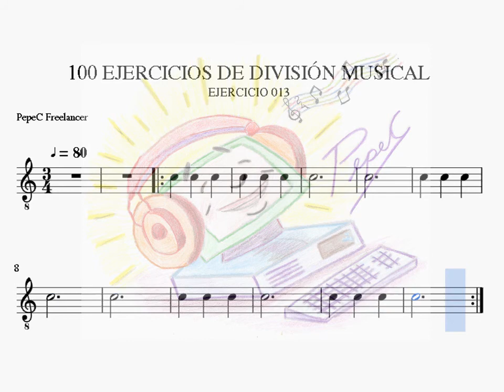100 EJERCICIOS DE DIVISIÓN MUSICAL_013